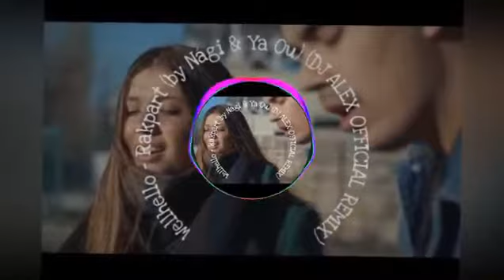Wellhello - Rakpart by Nági Ya Ou (DJ ALEX OFFICIAL REMIX)